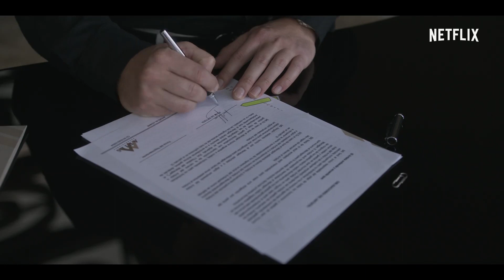LUIS MIGUEL: LA SERIE | ¡MACARENA ACHAGA Y FERNANDO GUALLAR CONFIESAN QUE NO SABÍAN DE LUIS MIGUEL!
Platiqué con Macarena Achaga y con Fernando Guallar sobre su participación en la segunda temporada de Luis Miguel: La Serie de Netflix.